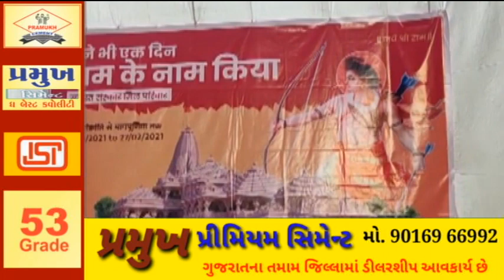SPEEDNEWS17 સંસ્કાર પ્રોસેસર્સ પરિવાર નો એક દિવસ રામ ના નામે"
સંસ્કાર પ્રોસેસર્સ પરિવાર નો એક દિવસ રામ ના નામે"

સંસ્કાર પ્રોસેસર્સ ના બધા જ શ્રમિકો, સિક્યુરિટી ગાર્ડ થી લઈને હાઉસકીપિંગ કર્મચારી, માસ્ટર ત્યાંથી લઈને ડાયરેક્ટર સુધીના બધા જ કર્મચારીઓએ એક દિવસ રામના નામે કર્યો. બધા એ એક દિવસ નો પગાર શ્રી રામ જન્મભૂમિ મંદિર નિર્માણ માટે સમર્પિત કર્યો.

રૂપિયા ૫૫૫૫૫૫ /- નો ચેક સંસ્કાર પરિવાર દ્વારા આર.એસ.એસ. સુરત ના સંધચાલક જી શ્રી સુરેશજી માસ્ટર, વિશ્વ હિન્દુ પરિષદના સુરત મહાનગર ના અધ્યક્ષ શ્રી અનિલજી રુંગટા, વિશ્વ હિન્દુ પરિષદના સુરત મહાનગર ના ઉપાધ્યક્ષ શ્રી વિક્રમજી શેખાવત, રામ જન્મભૂમિ મંદિર નિર્માણ અભિયાન ના સુરત સહપ્રમુખ શ્રી સંજયજી બંસલ ને ચેક અર્પણ કર્યો.

સુભાષ સાડીઝ એન્ડ ઈન્ડસ્ટ્રીઝ અને સંસ્કાર પ્રોસેસર્સ ના ચીફ મેનેજિંગ ડાયરેક્ટર અને અગ્રવાલ વિકાસ ટ્રસ્ટ ના અધ્યક્ષ શ્રી સુભાષજી અગ્રવાલ અને ડાયરેક્ટર કેપ્ટન બીપીનજી ઉપસ્થિત રહ્યા હતા.

કાર્યક્રમની વિગતો :

આખી ફેક્ટરી ના બધા જ શ્રમિકો અને આમંત્રિત મહેમાનોએ સાથે અલ્પાહાર કર્યો.
પધારેલા પદાધિકારીઓએ રામ જન્મભૂમિ ના ઇતિહાસ અને બનવા જઇ રહેલા ભવ્ય રામ મંદિર ના વિષયમાં માર્ગદર્શન કર્યું.
તે પછી સંસ્કાર પ્રોસેસર્સ ના બધા જ સદસ્યો દ્વારા પધારેલ પદાધિકારીઓને સમર્પણ ના રૂપમાં નિધિ નો ચેક અર્પણ કરવામાં આવ્યો.
ફેક્ટરીના ડાયરેક્ટર કેપ્ટન બિપીનજી જે પોતે સુરત મહાનગર વિશ્વ હિન્દુ પરિષદના ઉપાધ્યક્ષ છે અને આ અભિયાનમાં પુરજોશથી કામ મા લાગેલા છે, એમણે જણાવ્યું કે આખા સુરતમાં ટેક્સટાઈલ અને અન્ય ક્ષેત્રોમાં આ પ્રકારની જનજાગૃતિ ફેલાવવામાં આવશે.
સાધારણથી સાધારણ વ્યક્તિનો પણ યોગદાન રામ જન્મભૂમિ મંદિર નિર્માણ માટે થાય એના પ્રયત્નો કરવામાં આવશે.
એમણે જણાવ્યું કે આ બની રહેલ ભવ્ય રામમંદિર ફક્ત રામ મંદિર નહીં પરંતુ રાષ્ટ્ર મંદિર છે. આ ભવ્ય રામ મંદિર દેશ ની એકતા અને વિકાસ નું સ્વરૂપ બનશે.